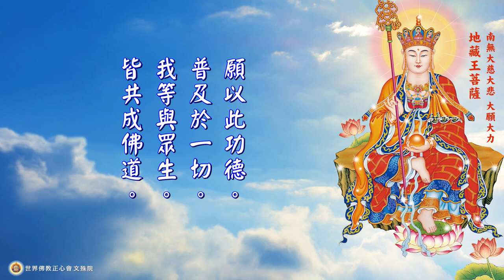世界佛教正心會Youtube頻道 | 啟建 地藏菩薩消災祈福超薦法會-卷上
世界佛教正心會於8月21日(六)下午兩點到六點，於本會Youtube頻道舉辦線上法會(錄影播出)，邀請大眾一同恭誦《地藏菩薩本願經》，上供諸佛禮讚功德，下施六道饒益有情；以一顆恭敬之心誦經功德迴向，以一顆無私之心祝願風調雨順、國泰民安、世界和平！冥陽兩利、福慧圓滿、早證菩提，得升淨土！

祈請世界佛教教皇 南無第三世多杰羌佛 南無本師釋迦牟尼佛 為國泰民安、世界和平、一切眾生光明永昌祈福  祈願疫情早日遠離息沒  近日全球天災水患不斷，也祝願風調雨順，災難平息，罹難者往生淨土，倖存者身心健康安樂